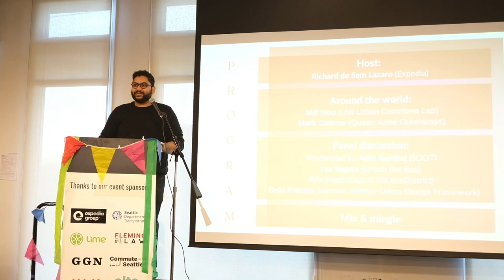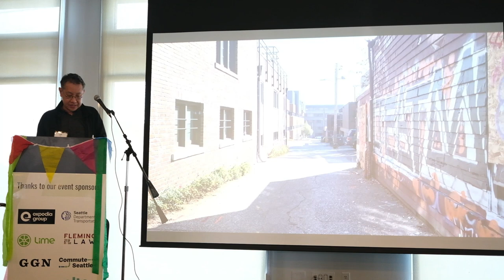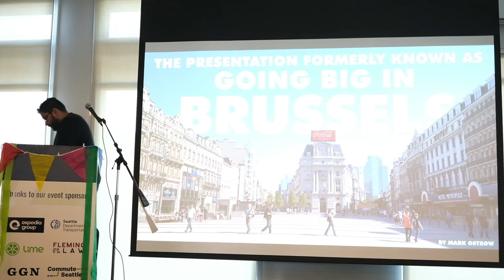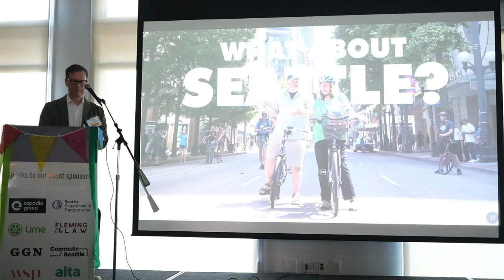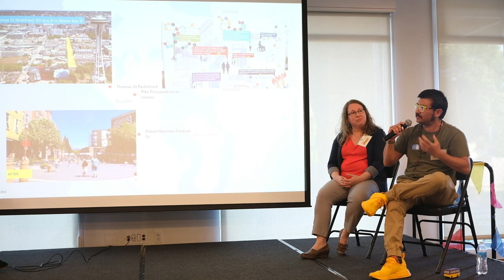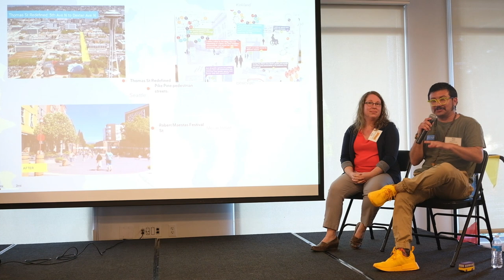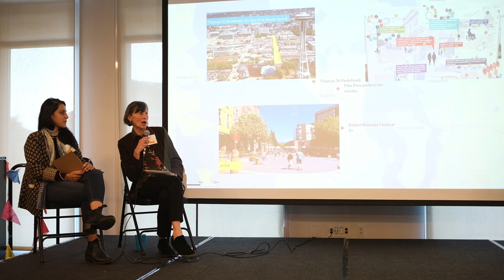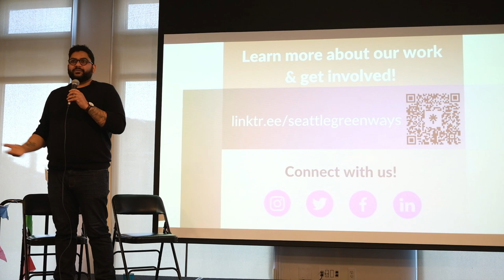Pedestrianize This! Live Panel Event Recording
Pedestrianize This!, the first event in our live panel series Shaping Seattle, was a success! We built momentum for pedestrian streets across Seattle, learned about leading cities around the world and priority areas in need of investment in our own backyard, and explored projects that are making our communities safer and more accessible for all.